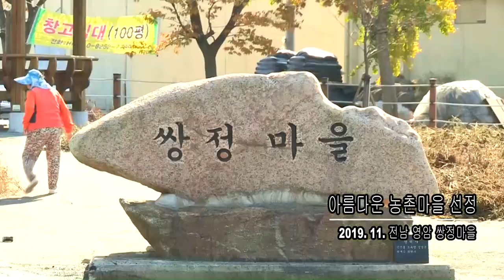[조선영상비전] 아름다운 농촌마을 선정 - 전남 영암 쌍정마을